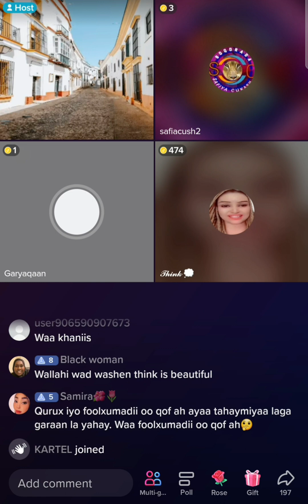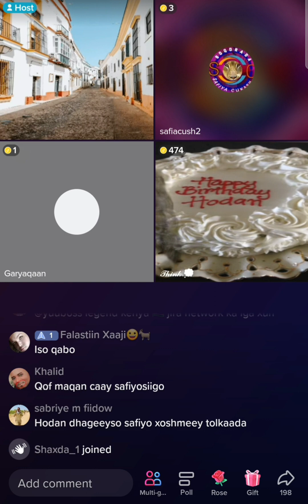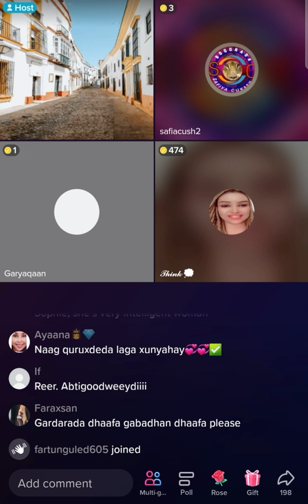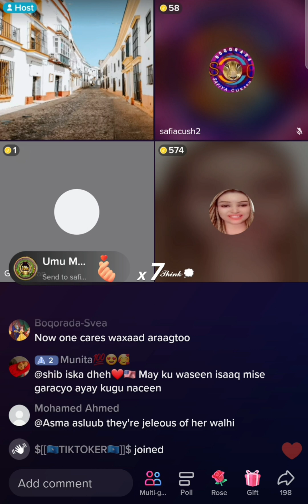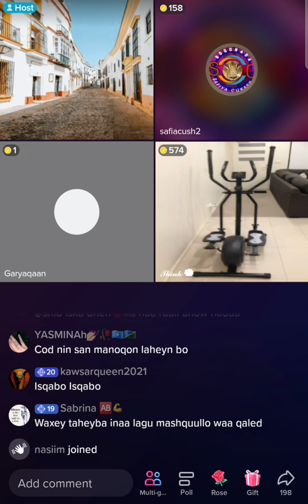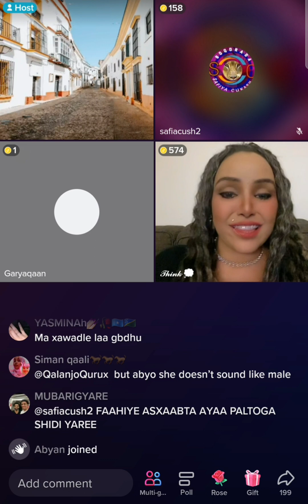Qeybtii labada. Thinnky o lakawaley cawo. sorry 😞